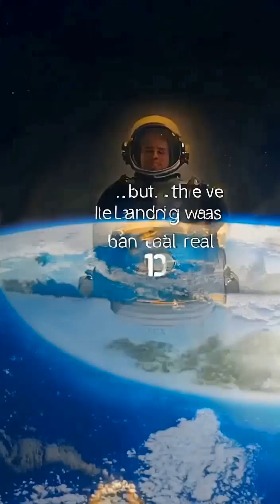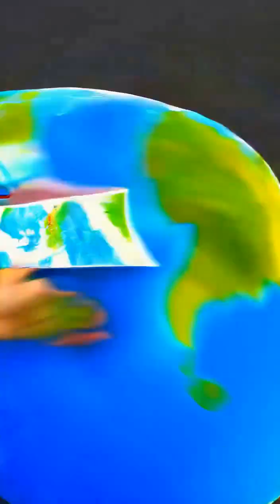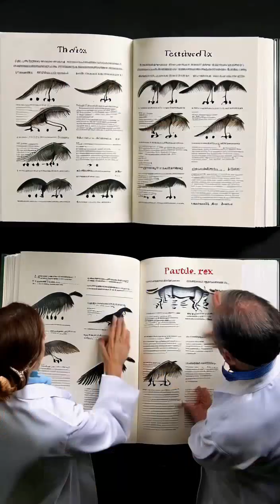10 Shocking Random Facts You Never Knew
🤯 The world is full of surprises, and some facts are so incredible that they sound almost unbelievable! In this video, we bring you 10 random but amazing facts from science, history, nature, and the universe that will leave you shocked and amazed. 🌍✨

From jaw-dropping discoveries to fun trivia, these mind-blowing random facts will entertain, educate, and spark your curiosity. Perfect for students, fact lovers, and anyone who enjoys learning something new every day. 📚

👉 Watch till the end for some facts that might completely change the way you look at the world!